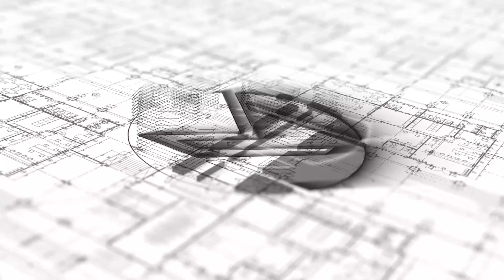NÜKTE MİMARLIK | OFİS TANITIMI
Nükte mimarlık ofisimizin tanıtımı şimdi yayında.

📍Karaciğan Mh. Şair Senihi Sk. Enntepe Mall Office C Blok 10/1004 Karatay Konya, Turkey